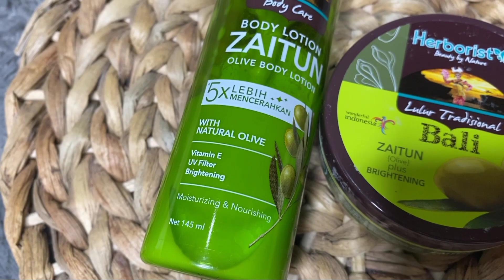Herborist Zaitun Bodylotion & Lulur Bali || Cerah Dalam 1 Minggu 🍃🍀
Hi, aku Mutia
Kali ini aku mau sharing bodycare yang aku pakai
Yaitu herborist zaitun bodytotion & lulur bali
Jangan lupa nonton ya

Thankyou